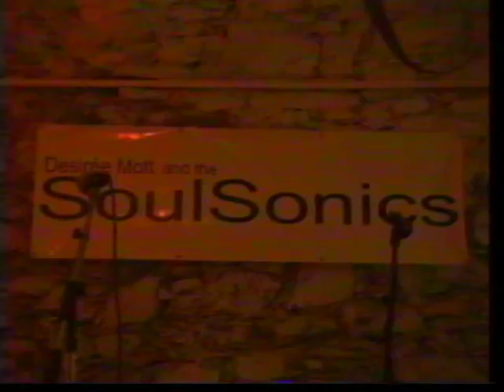premiere @youtube: The SoulSonics Part1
from their premiere back in fasching 2003: TheSoulSonics who could have become carinthia's most funky band and more. With: FunkyFlo, Bob Resselman, Desiré, Alex F. Gregory, and that hopefully being well drummer who's name I can currently not recall. Playing Feelin allright by Albert King